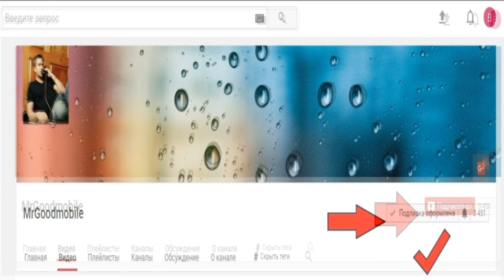Как нужно отмывать покрытие корпуса телефона. Софт тач покрытие облезло. Липкое. Restoration